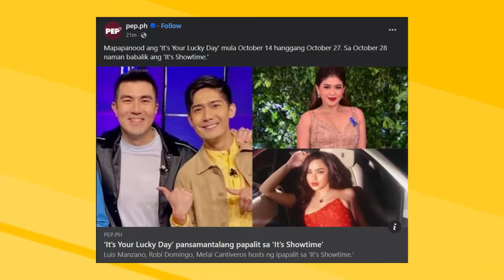KAYA PALA MAANGAS SI VICE GANDA!❗ANG TATLONG "P" NI LJ REYES!❗ANG PERDIBLE SA UNIFORM NG BAGETS!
KAYA PALA MAANGAS SI VICE GANDA!
ANG TATLONG "P" NI LJ REYES!
BLIND ITEM: ANG PERDIBLE SA UNIFORM NG BAGETS!